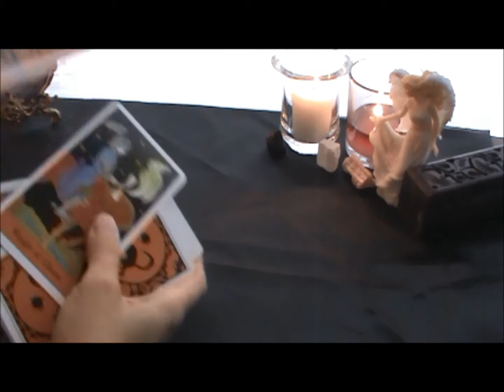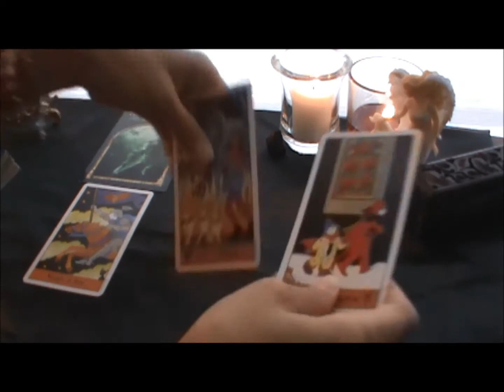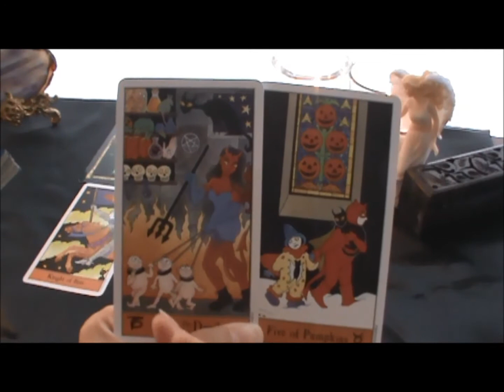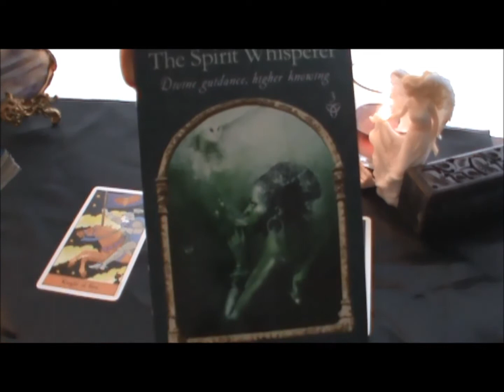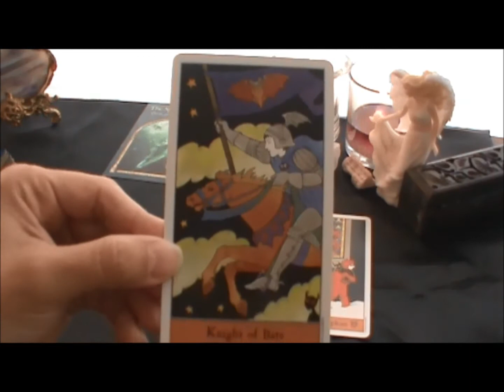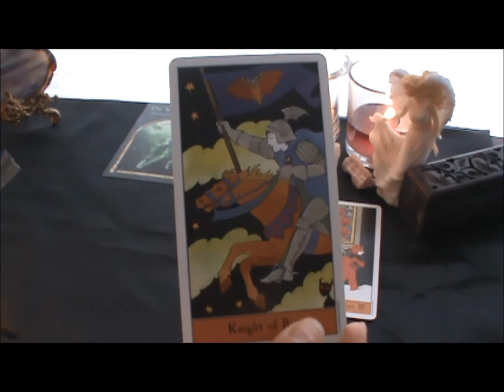Daily Tarot Oracle Reading October 29, 2013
Have a blessed day. Sub & Share. Success!